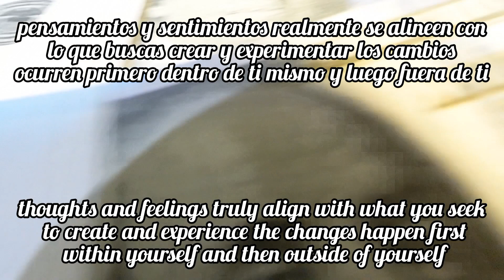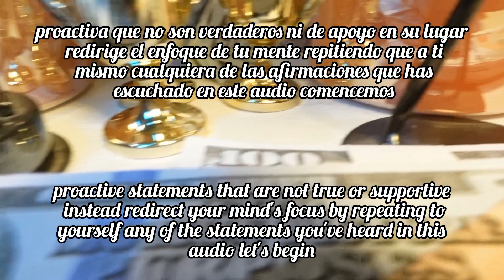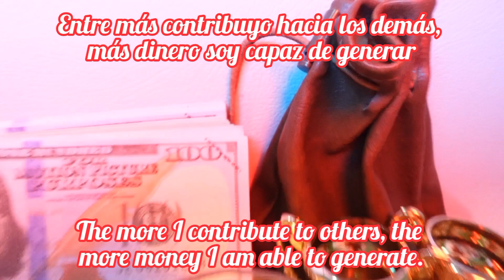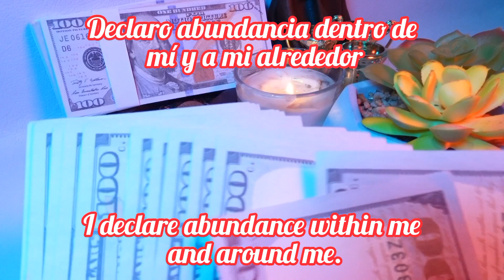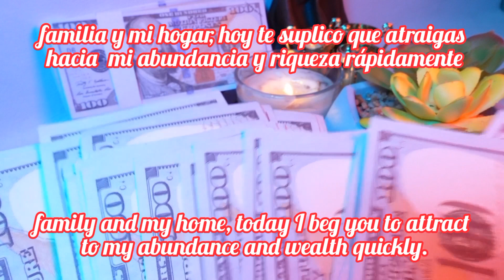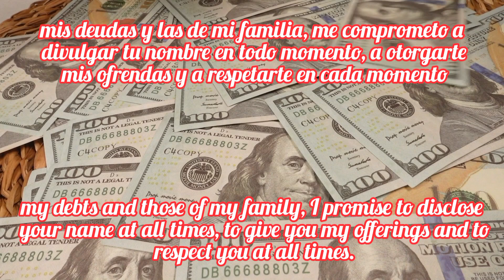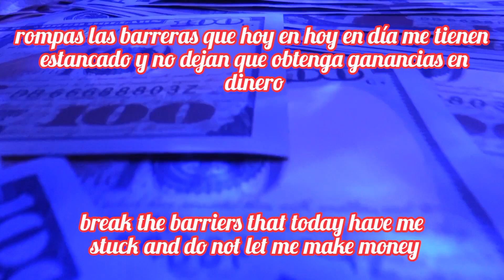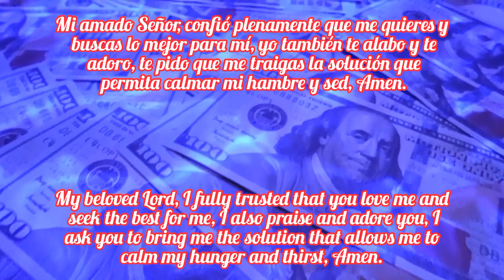MIRALO ANTES QUE LO ELIMINEN DE INTERNET 💰🧲 PREPARÁTE PARA SER MILLONARIO ESTE MES💫💸CONFÍA🙏✨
"YO SOY" UN IMÁN PARA ATRAER MUCHO DINERO💰🧲 PREPARÁTE PARA SER MILLONARIO ESTE MES💫💸CONFÍA🙏✨